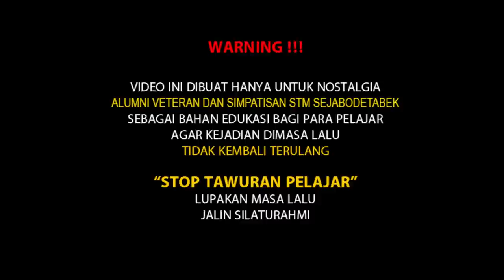KLARIFIKASI 7 HARI KOMA || BOEDOET VS CHAPTOEN PUSAT (PART 2)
TERBAIK

Narasumber : Chayut Chaptoen FT Amir BOEDOET 905